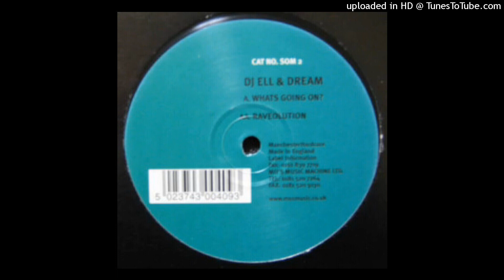Ell & Dream - Raveolution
Label:
Insomnia Records (3) ‎– SOM 2
Format:
Vinyl, 12"
Country:
UK
Released:
1996
Genre:
Electronic
Style:
Happy Hardcore